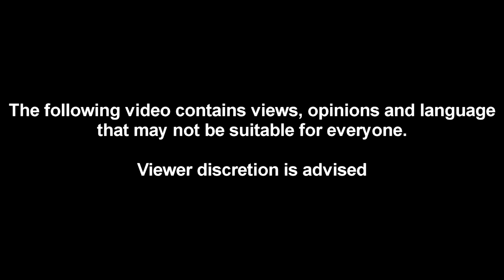Road to Distraction 31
It's a return to the classic version this week as it's only Lee and Paul but they manage to cover 40 minutes by talking about:

Drinkable water on Mars
Real LifeTricorder
Blackadder's 30th anniversary
A psychics unforeseen circumstances
Hangover 3
Selling body parts
Skunk Ape sightings
And Paul describes something as a 94ft robot that rapes a mountain.